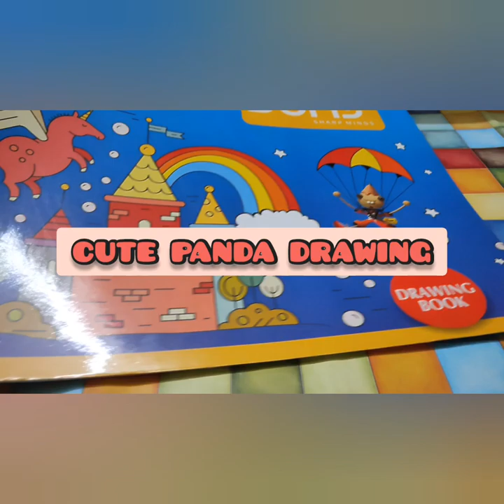HOW TO DRAW CUTE PANDA STEP BY STEP 🐼🐼